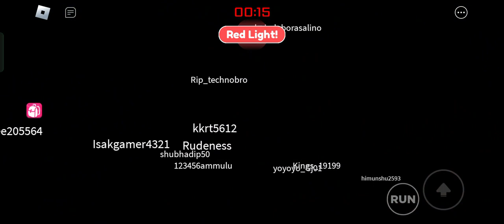'squid game (roblox) | The Error Prince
Hey I have earned a lot  from "Earn Cashback" programme in Zingoy. I am using one of my invites to refer you to  Zingoy and start earning cashback from every purchase you do on websites like flipkart, amazon etc. Hurry this link expires in a 48 Hours

Complete tasks and take survey to win exciting gift cards and coupons.

keep supporting
enjoy videos
challenge dete raho
100 like next part